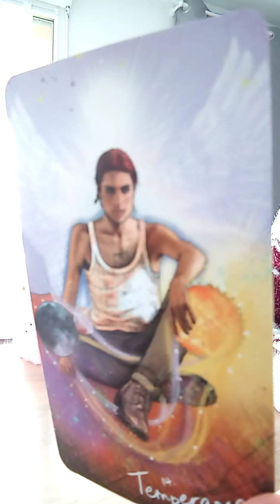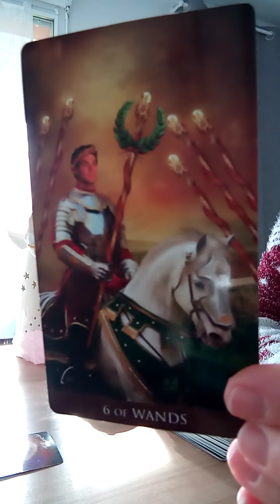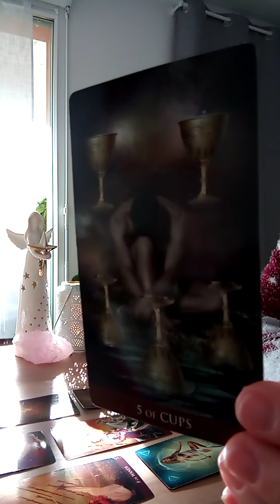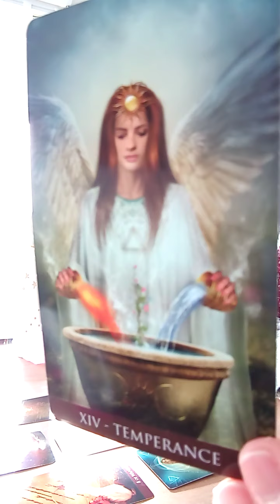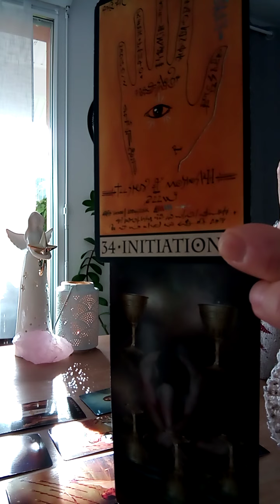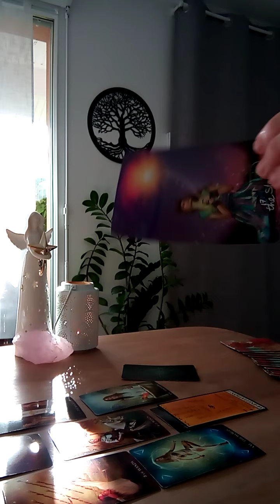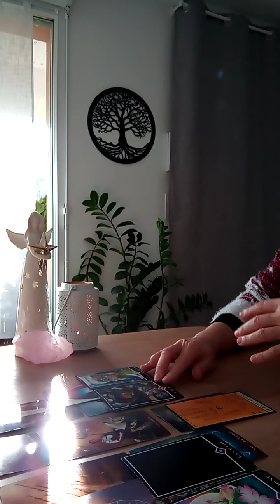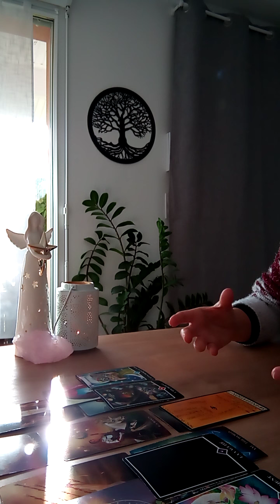GÉMEAUX JANVIER 2022 / TEMPÉRER L'IMPERMANENCE DE LA VIE / GUIDANCE INTUITIVE GÉNÉRALE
A bientôt,

Laurence.